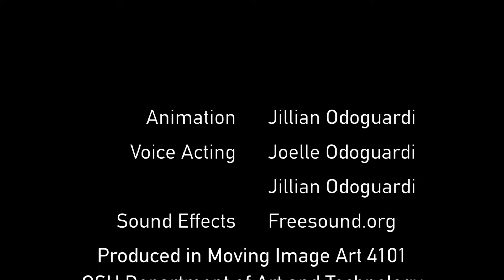ASTRID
by Jillian Odoguardi
Art4101_Moving Image_SP2018
The Department of Art